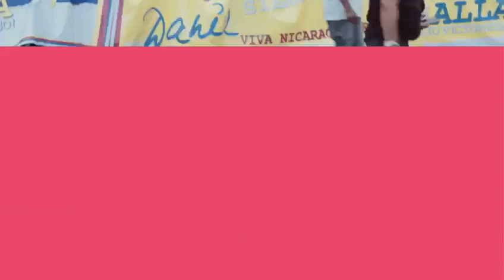ESTE MIERCOLES 22 DE AGOSTO DEL 2018 CONMEMORAMOS 40 AÑOS DE LA TOMA DEL PALACIO NACIONAL 210818